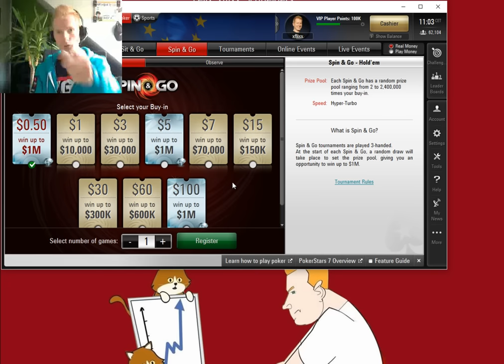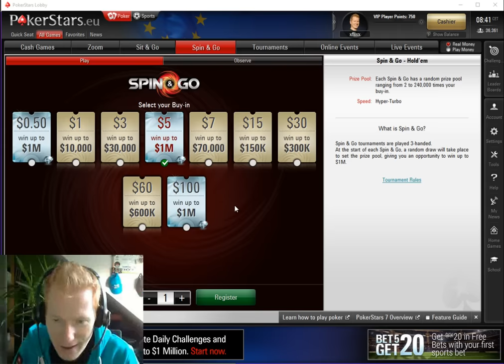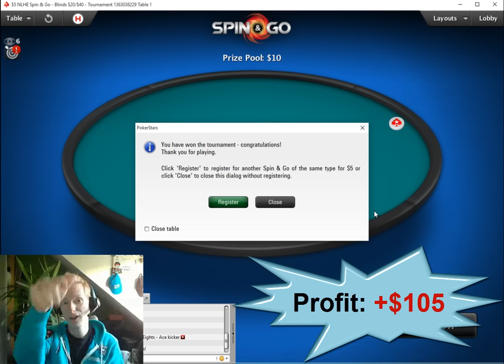A CHIP AND A CHAIR - LET'S PLAY IWONTMILLION SPIN & GO POKER #010